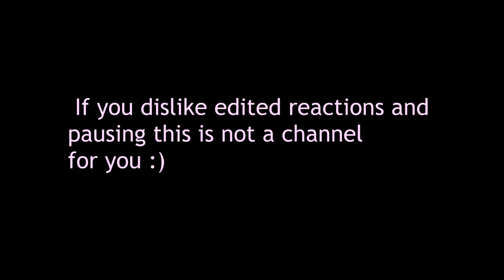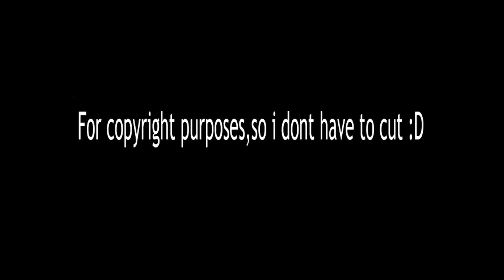Reacting to Morissette, Darren Espanto perform "A Whole New World LIVE on Wish 107.5 Bus